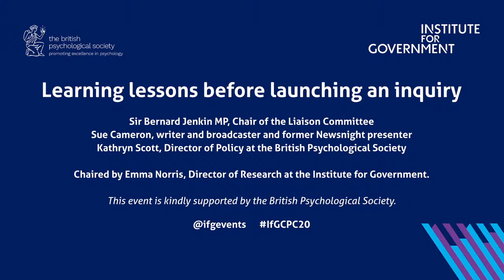Institute for Government and the British Psychological Society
Learning lessons before launching an inquiry